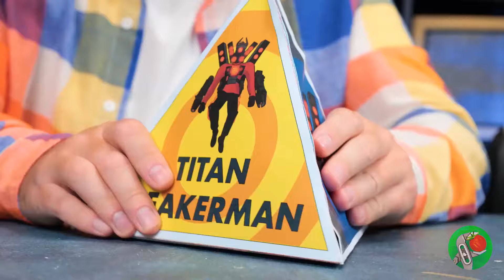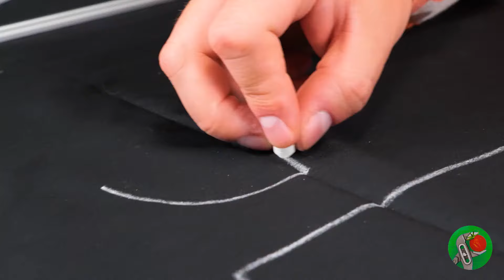¡Skibidi Titans vs Zoochosis, Comienza la Batalla Épica!🚽🤖💥¿Quién salvará al mundo de los monstruos?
¡Hola, amigos! 👋 En este video, ¡estamos creando algunos monstruos y héroes épicos! 🛠️🚽 Ve cómo damos vida a los salvajes Titanes Skibidi y a las aterradoras criaturas de Zoochosis. 🤖👹 Desde arcilla polimérica hasta piezas de repuesto, te mostraremos paso a paso cómo crear estos increíbles personajes de bricolaje. ¿Podrán los Titanes Skibidi salvar al mundo de los monstruos rampantes de Zoochosis? 🌍💥 ¡Únete a la diversión y descúbrelo! ¡Perfecto para todos los entusiastas del bricolaje y fans de las batallas épicas! 🎨👾